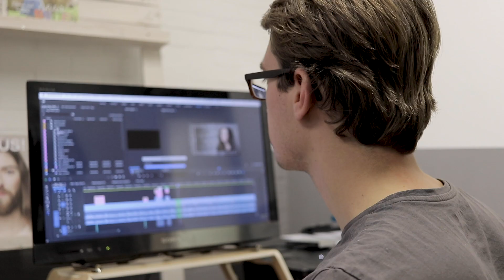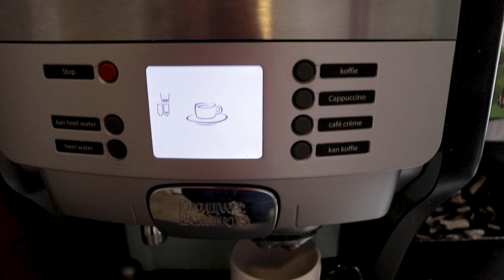THEWKND VLOG #16 - Verliefd op een niet christen goed of fout?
Yes, er is weer een nieuwe THEWKND vlog online. Deze keer beantwoord Jeroen jullie een vraag over verliefd zijn en stelt hij ons nieuwe teamlid voor.

Heb je vragen of wil je ergens over doorpraten:
- Stuur ons dan nu een Whatsapp bericht: 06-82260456

Postadres:
Hertog van Saxenlaan 80
8802 PP Franeker